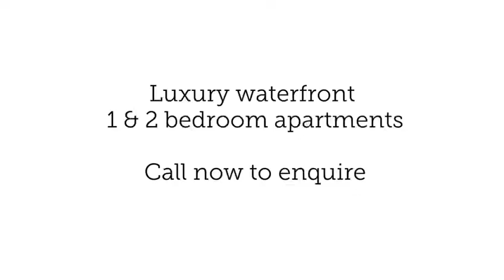英國利物蒲Liverpool Waters 全新單位由£149,500起 - 歡迎直接WhatsApp